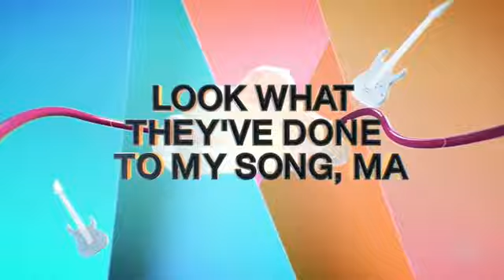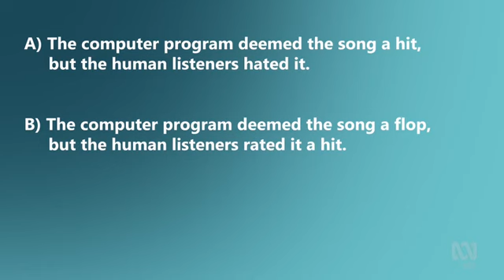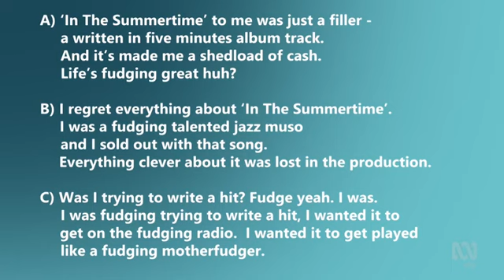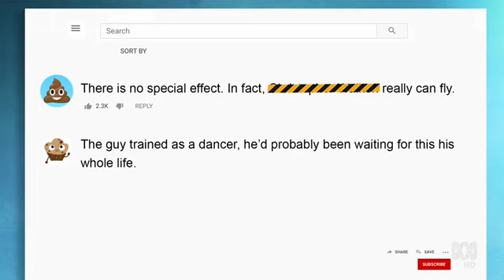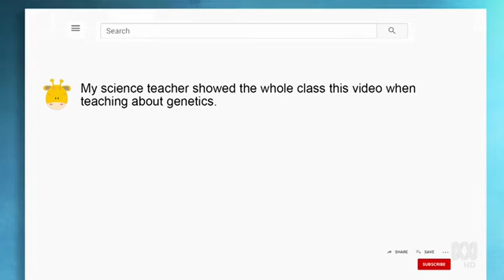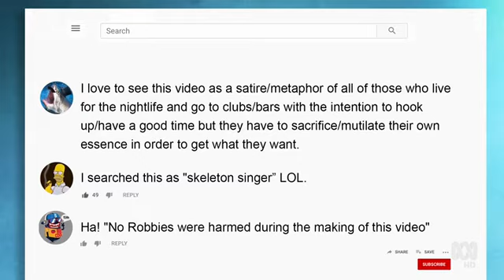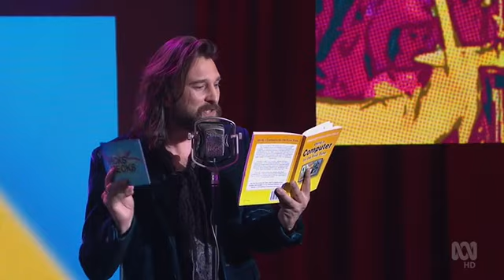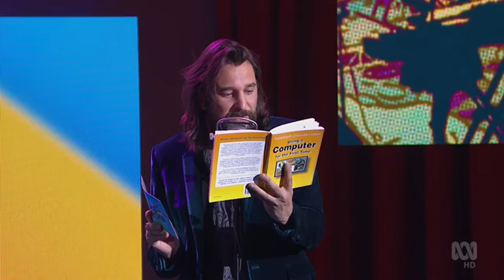Spicks And Specks 00s Special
Wasn't on Youtube, lets hope it lasts